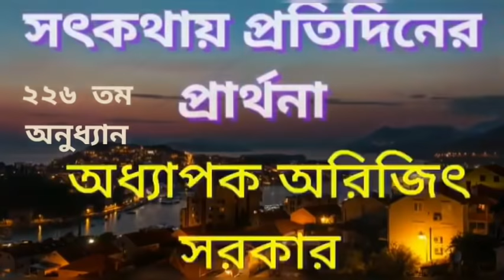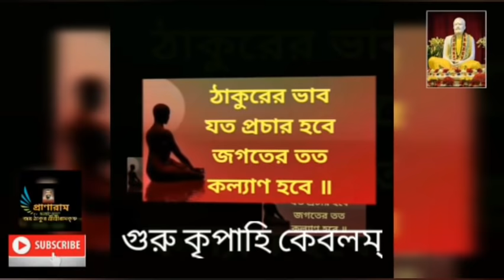২২৬ পর্ব-সৎকথায় প্রতিদিনের প্রার্থনা(ভাগবতে সেবাধর্ম) | Prof. Arijit Sarkar | Pranaram বাংলা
২২৬ পর্ব-সৎকথায় প্রতিদিনের প্রার্থনা(ভাগবতে সেবাধর্ম) |
Prof. Arijit Sarkar |
Pranaram বাংলা
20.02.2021